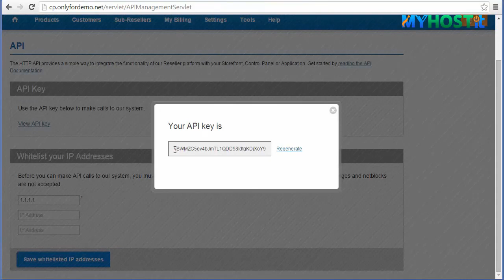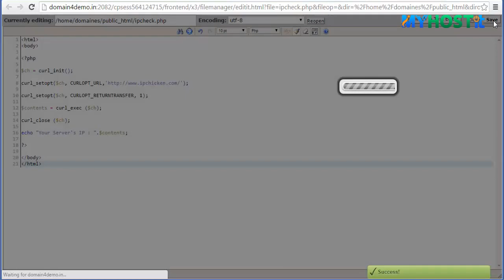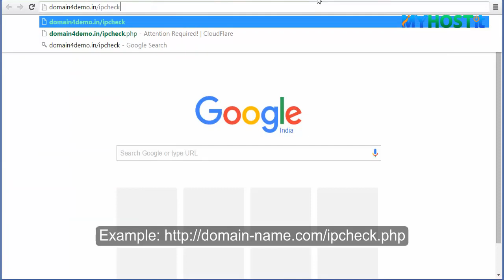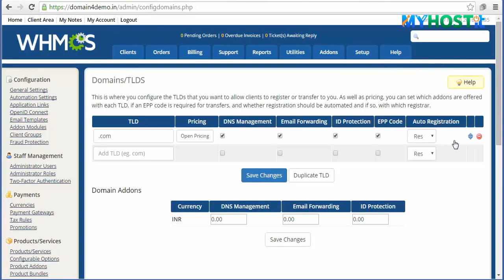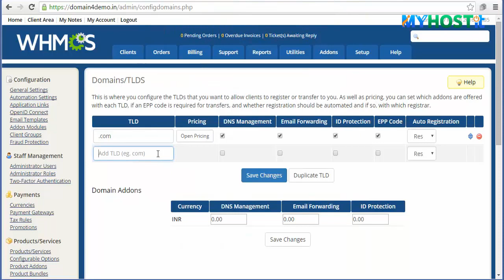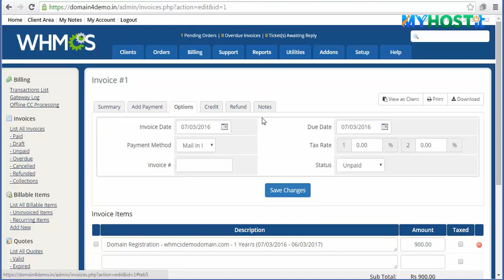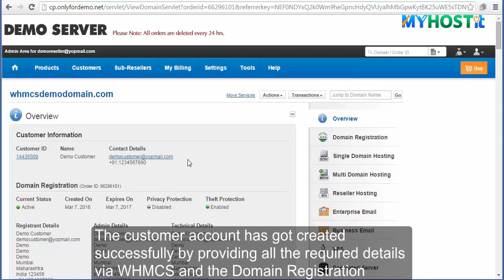WHMCS Domain Registrar Integration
Domain Registrar integration allows for automated domain registration & management through WHMCS.
WHMCS is a comprehensive client management, billing and support solution for Reseller Hosting Businesses. Integrating Domain Registrar allows for automatic domain registration and management through Web Host Manager. In this video, we show you how to integrate domain registrar in WHMCS so that you can provide seamless domain registration experience to your customers.

In this demonstration we are going to use Resellerclub as the domain registrar.
PHP script to know the outbound IP address of your server